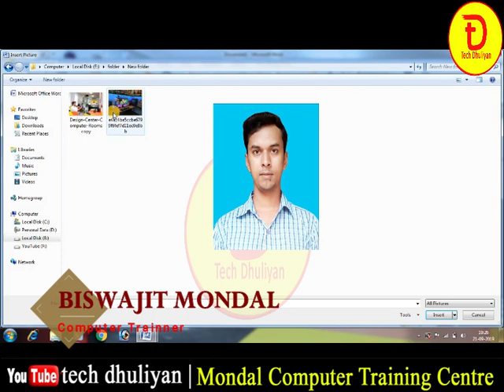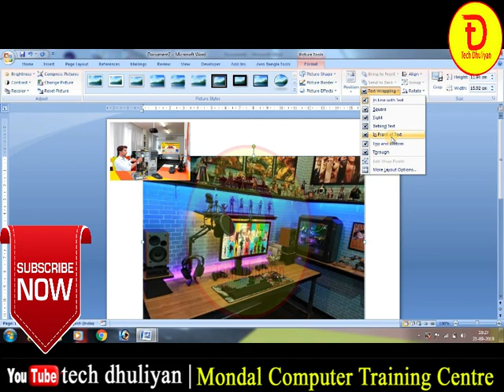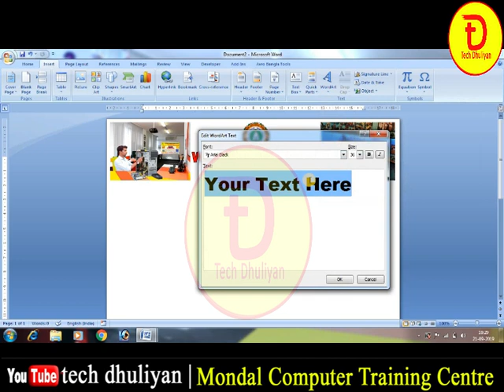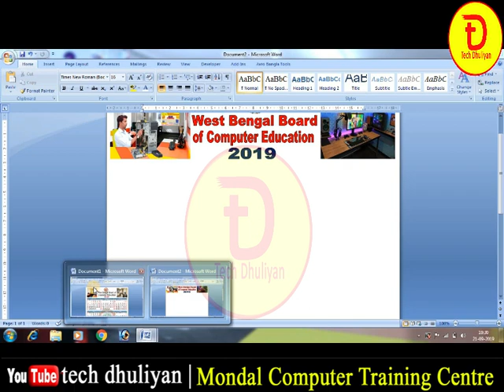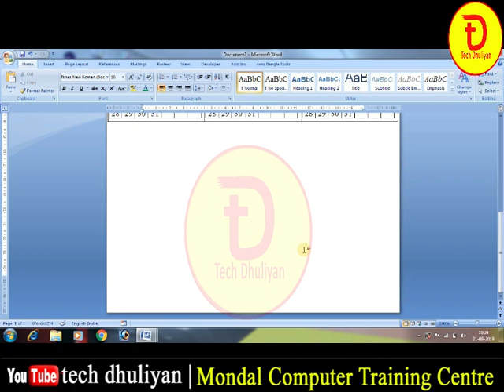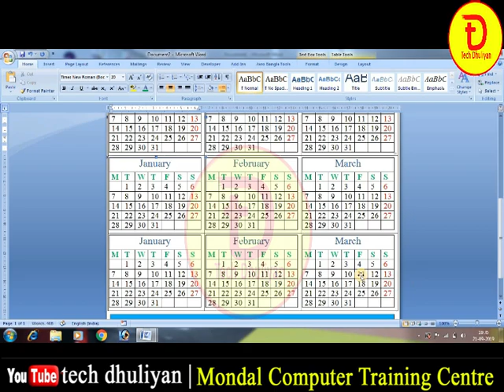How to Create Calendar in Word | School Project | Bengla | ক্যালেন্ডার তৈরী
To day i discuss in this videos tutorials how to create or how to make calendar in mircrosoft office word for school project and profession calendar for office. So, friends please watch this videos till end.

6.

Query:
1. How to make calendar in word,
2. How to create calendar in ms word,
3. how to design calendar in ms word,
4. calendar design format
5. calendar in word document
6. how to make calendar in word 2007,
7. how to make calendar in word 2010,
8. how to make calendar in word 2013,
9. how to make calendar in word 2016,
10. how to make calendar in word 2019,
11. how to create calendar in word 2007,
12. how to create calendar in word 2010,
13. how to create calendar in word 2013,
14. how to create calendar in word 2016,